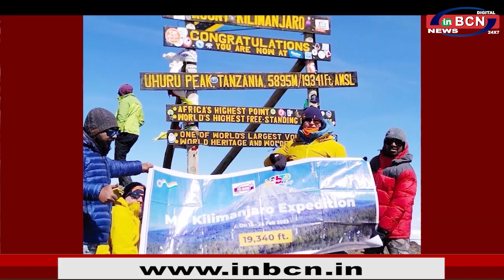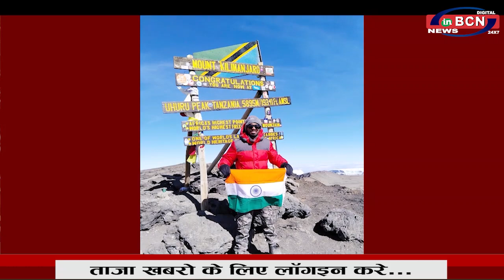सागर कुंभारे , अंतर्राष्ट्रीय पर्वतारोही से खास मुलाकात ....INBCN NEWS